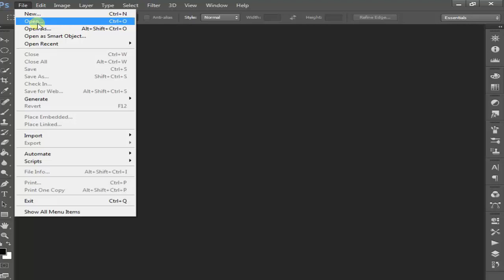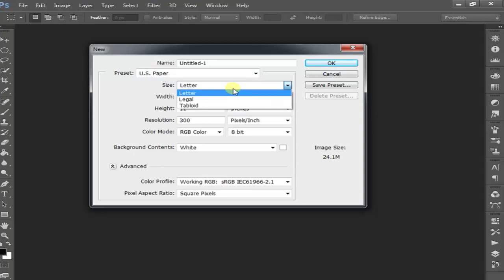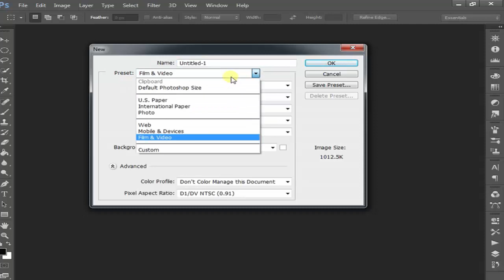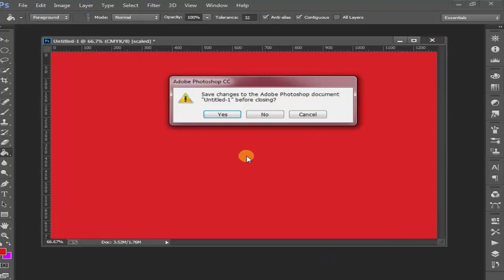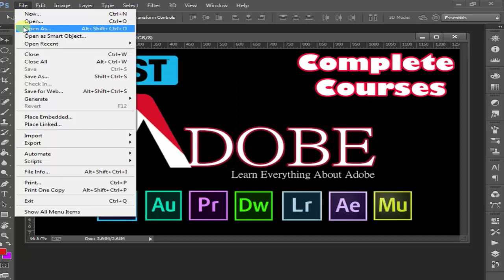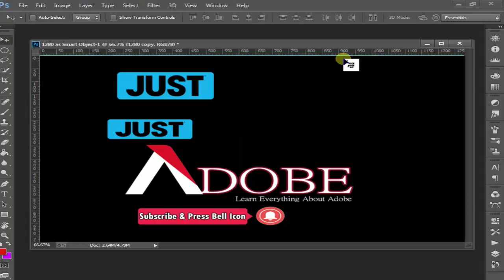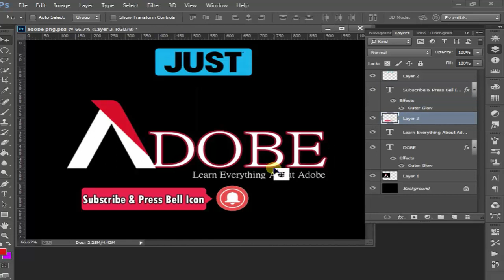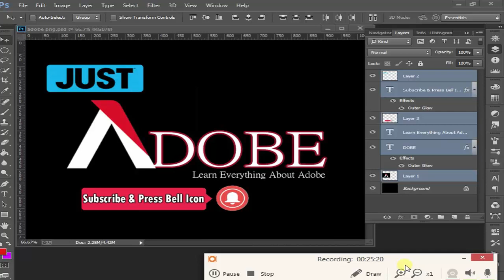Adobe Photoshop CC Complete Course In Urdu Hindi Part 3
All Lectures